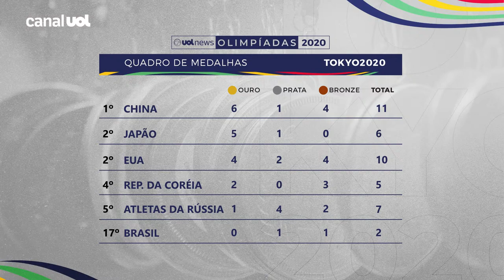Kelvin Hoefler é prata no skate, tem bronze no judô e seleção empata | UOL News Olimpíadas (25/07)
No UOL News Olimpíadas, Ivan Moré e Domitila Becker, direto do Japão, trazem as principais informações dos Jogos Olímpicos de Tóquio, com a histórica medalha de prata de Kelvin Hoefler no skate street, com entrevista exclusiva do skatista, o bronze de Daniel Cargnin no judô, a boa estreia de Gabriel Medina e Italo Ferreira no surfe, o empate da seleção brasileira com a Costa do Marfim. Roni Gomes, João Derly e Juca Kfouri participam ao vivo.

Todos os dias, de segunda-feira a domingo, às 10h, Ivan Moré e Domitila Becker trazem ao vivo as informações dia Olimpíada de Tóquio, com Domitila direto da cidade-sede, compartilhando histórias e experiências, além dos bastidores e a cobertura dos atletas do Brasil e do mundo.